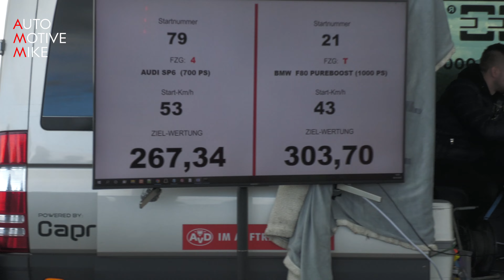700HP Audi RS6 Sedan SP6 Street Performance vs 585HP GAD Mercedes V-Class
This video features a custom built Audi RS6 Sedan C7 which participated in this years SCC500's event 'Rolling50 Deutsche Meisterschaft' on Zweibrucken Airport in Germany. This event is all about drag racing, 1000m, a rolling start at 50km/h and insane cars! This custom built Audi SP6 Street Performance C7 has been modified by Swiss tuning company Street Performance. Under the hood you will find the engine from the RS6 producing 700HP!

Top speed during the event was 267.34 km/h.